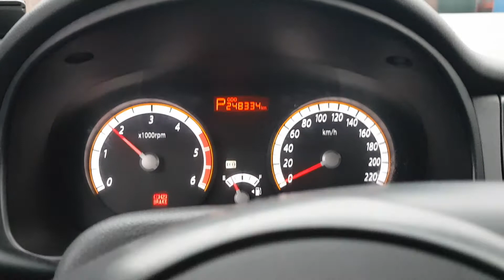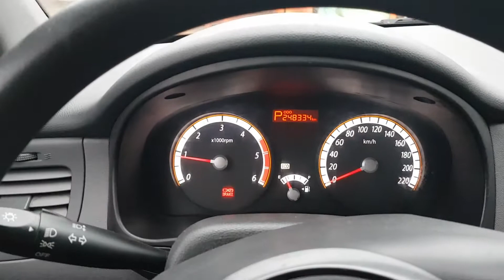2011 KIA PRIDE //Automatic//Steering Remocon//AUTOMATIC (SOLD OUT)